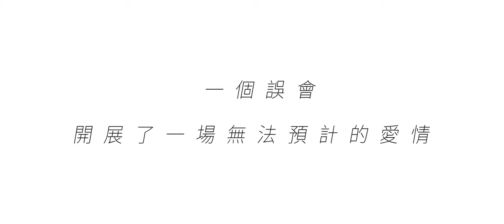【微電影預告】【夢中夢情人】肥仔症候群情人節特別呈獻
【夢中夢情人】2月25號6:00搶先美國上映!
2月25日 肥仔症候群正式上映
演員 :
Ar bun (@gabriel1012x)
Janus  (@jan.w1）

導演：
吖睿@肥仔症候群(@ar.yui_36)
老趙@肥仔症候群(@kenchiu0627)

副導演
東哥@肥仔症候群 (@kt_00000000)
Louis (@louishappy_)

監製
Louis (@louishappy_)

收音
柏僖@肥仔症候群(@tsangph7_)

場記
Louis (@louishappy_)
吖俊 (@miffy_radio)

特別鳴謝
香港浸會大學國際學院傳理部（器材提供）
Miumiu (@miu_mu)

原曲：12월 24일
原唱：D.ear
改詞：挽歌之聲
結他：Joke Hui

Wusifu唱：當你 王心凌/林俊杰
原唱：王心凌/林俊杰
作詞：張思爾
作曲：林俊傑

失落沙洲 - 徐佳瑩 by JESS & L
原唱：徐佳瑩 Lala Hsu
作曲 : 徐佳瑩
作詞 : 徐佳瑩
編曲 : 陳建麒

如果鍾意我哋記得俾個like同埋share畀啲朋友睇